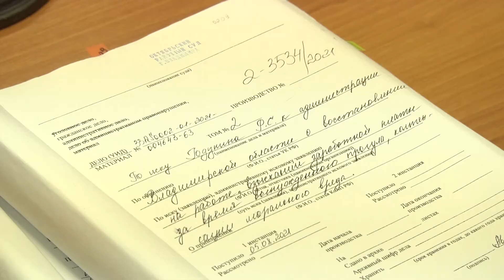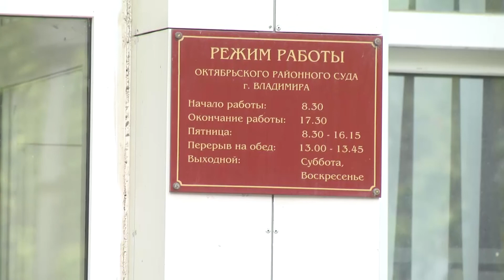Роман Годунин - суд по увольнению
Бывший заместитель губернатора Владимирской области Роман Годунин возвращается на работу в Белый дом.

Сегодня Октябрьский районный суд вынес решение по делу об увольнении вице-губернатора.